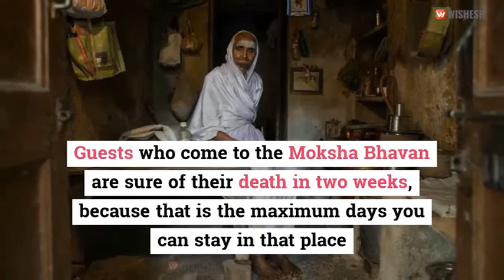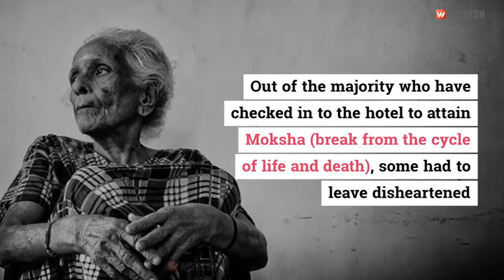Moksha Bhavan - Where The Living Go To Die | Wishesh